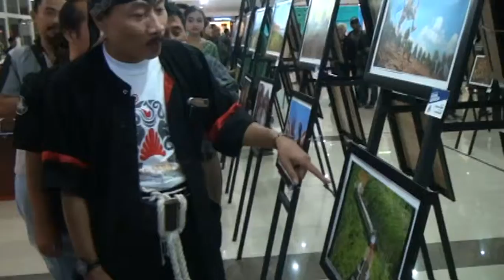Pameran Fotografi & Seni Rupa di Ponorogo City Center - Grebeg Suro 2015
dokumentasi lawas @pardicukup @ponorogozone MOZAIK GREBEG SURO
Mozaik Dalam Jagad Kecil dan Jagad Besar Seni Rupa Ponorogo

Sudah menjadi tugas seorang seniman untuk berkarya, meledakkan magma dalam dirinya lalu memuncratkannya dalam karya visual. Karya seorang perupa adalah implementasi dunia kecil dari kegelisahan secara individu. Lahirnya karya dilandasi oleh pengetahuan teoritis, eksekusi dan proses, serta konsepsi. Mencipta karya sama dengan mewarnai , memperindah, sekaligus memberi makna pada dunia kecil seniman.

Seperti dunia kecil, dunia besar dalam seni rupa dilandasi pengelompokan beberapa karya atau bahkan seniman. Ihtiar estetik dilakukan dengan tujuan meramu sekumpulan karya menjadi satu kesatuan. Jika dalam ruang kecil seniman wajib mempertimbangkan faktor pendukung nilai estetis secara personal, maka dalam dunia besar keindahan diciptakan berdasar kolektivitas. Artinya kehomogenan karya dan muatan tuturan belum cukup mampu mendongkrak tujuan menjadi lebih harmonis.

Dalam event tahunan Grebeg Suro ini, Sanggar Shor Zambou Ponorogo moncoba mengaplikasikan perihal diatas. Pameran kali ini tak ubahnya seperti mencipta karya mozaik. Diperlukan beragam unsur yang diramu sedemikian rupa untuk mendukungnya. Turut menghiasinya karya-karya dari Komunitas Beku (fotografi), Ponorogo Drawing Community atau PDC (drawing), Kamis Pon (ikatan mahasiswa dan alumnus ISI Jogjakarta dari Ponorogo), Gumelang (layang-layang hias), dan Perupa muda Ponorogo adalah bukti keseriusan gagasan. Paling tidak, pameran ini menjadi tonggak awal untuk merangsang gairah kesenirupaan bumi reyog menjadi lebih menggigit.

Pameran kali ini diharapkan tidak sebatas menjadi kegiatan pelengkap belaka, tetapi lebih dari itu ia mampu berkontribusi positif dalam usaha membumikan gerakan seni rupa di kota santri ini. Jika diibaratkan hidangan, semoga pameran ini mampu merangsang apresiasi dari lidah penikmat tidak hanya dalam jagad kecil (karya) tetapi juga dalam koridor jagad besar (pameran).

Selamat menikmati….

Pameran Fotografi & Seni Rupa di Ponorogo City Center (PCC) Jalan Juanda Ponorogo
Pukul 10:00-22:00